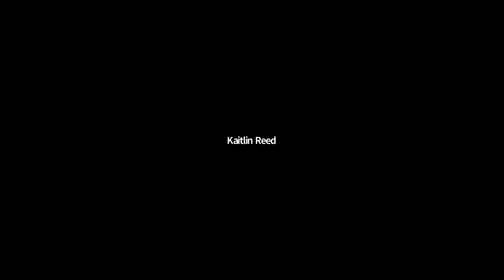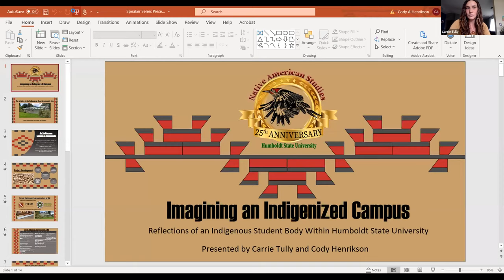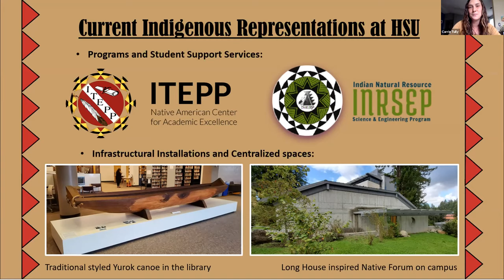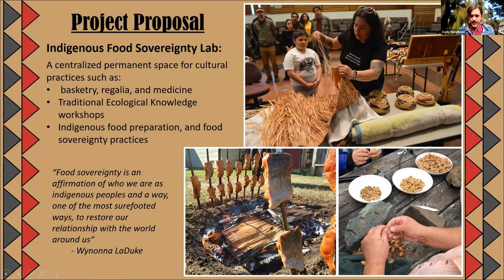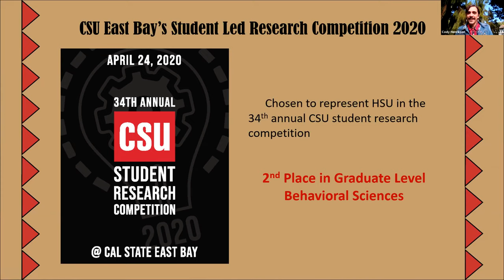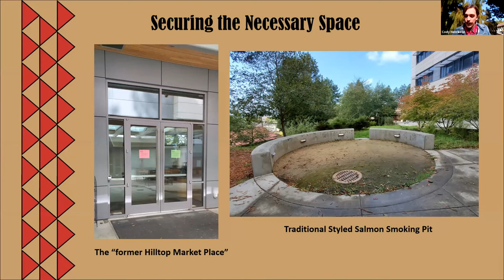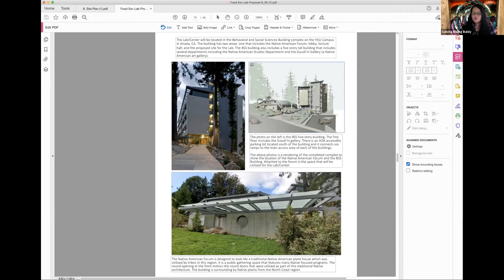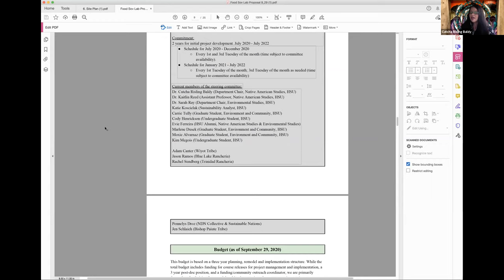Panel Discussion: HSU Food Sovereignty Lab and Cultural Workspace: History and Vision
The first presentation in the NAS Food Sovereignty Speaker Series, celebrating Native American Heritage Month this November.